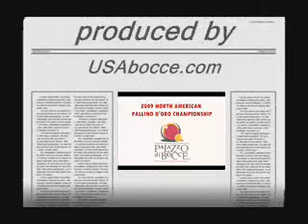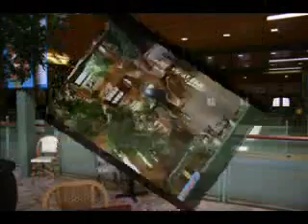2009 North American Pallino DiOro Bocce Championship Part1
USAbocce.com promotes Bocce Sport and provides information on the local, state and national bocce leagues and tournaments. Everyone likes photos and videos, so watch USAbocce.com to find out the latest information on events and news links.